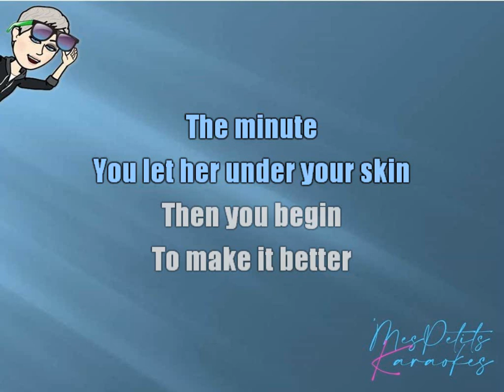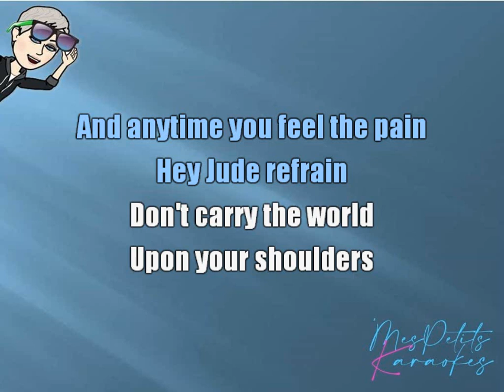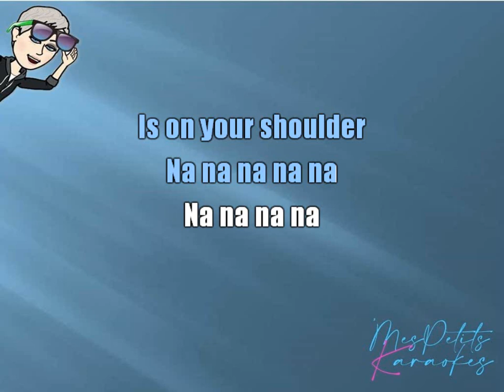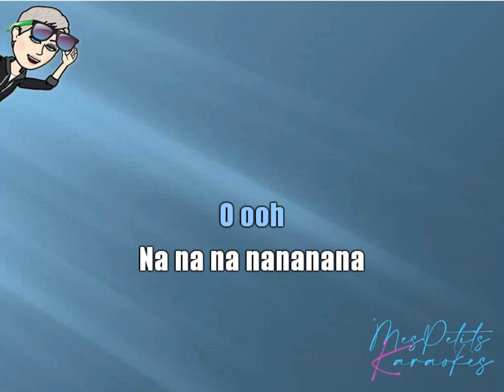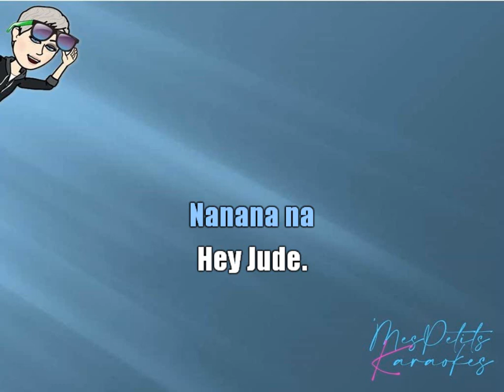BEATLES - HEY JUDE